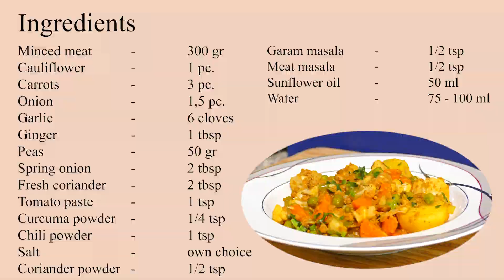MIXED VEGETABLES AND MEAT DISH | Super delicious! | Urdu Spoken | EN SUBS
Today we are making Mixed Vegetable and Meat

It's easy to follow, i hope you can do it too!!